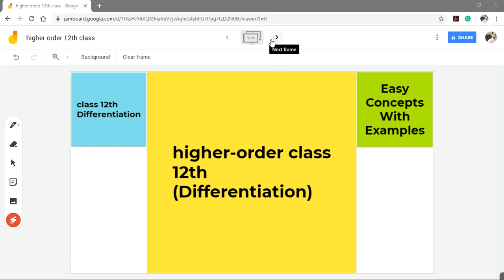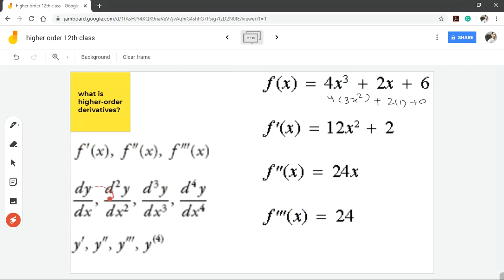Higher-order Differentiation Lecture 01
Higher-order Differentiation
Lecture 01

Join Brainbox Education and Fall in Love with Study. 🥇